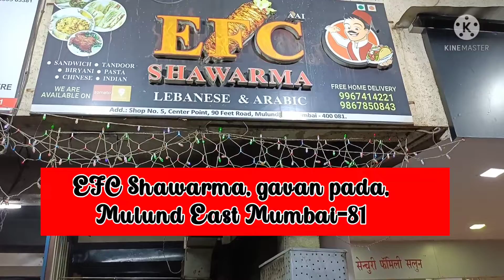Mumbai's Famous Classic Chiken Cheese Shawarma@EFC Shawarma#Mulund west l Indian street food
Mumbai's Famous Classic Chiken Cheese Shawarma@EFC Shawarma# India's streetfood#Mulund East.